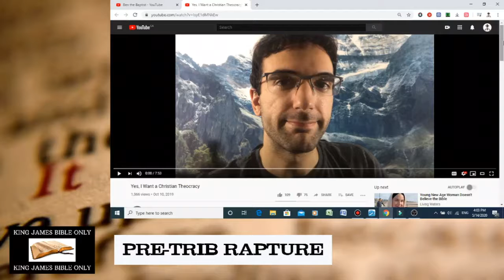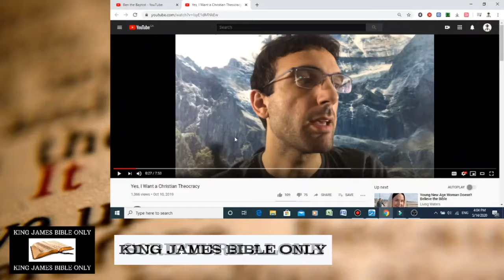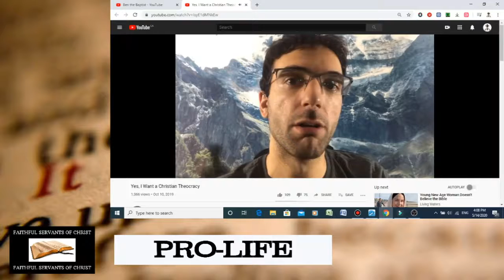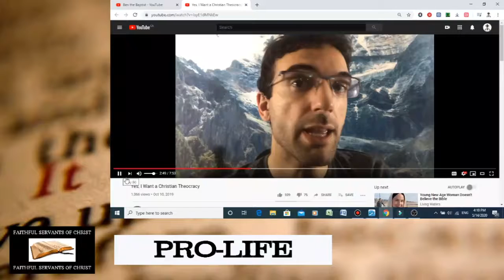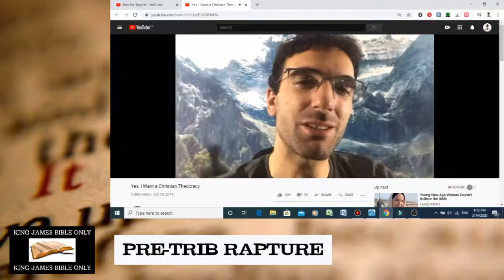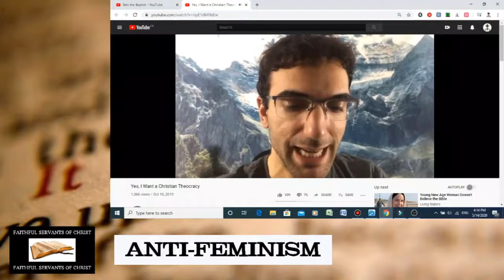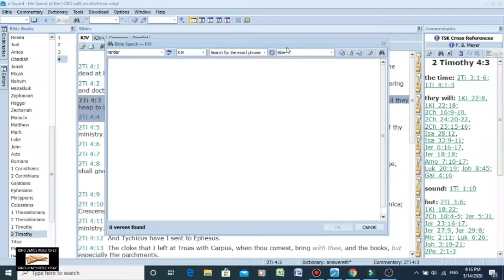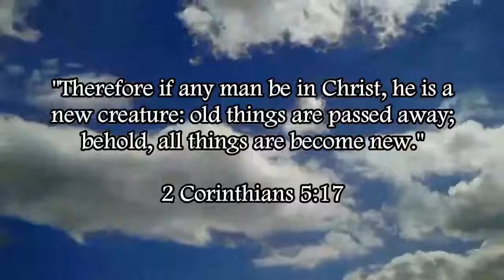Ben The Baptist Wants A Catholic-Style Theocracy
Matthew 22:21 - "They say unto him, Caesar's. Then saith he unto them, Render therefore unto Caesar the things which are Caesar's; and unto God the things that are God's."